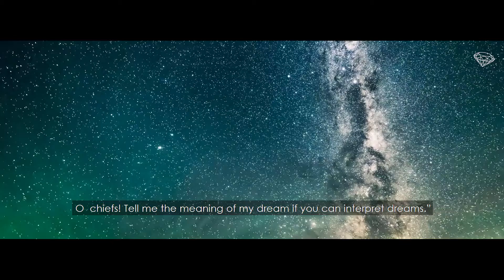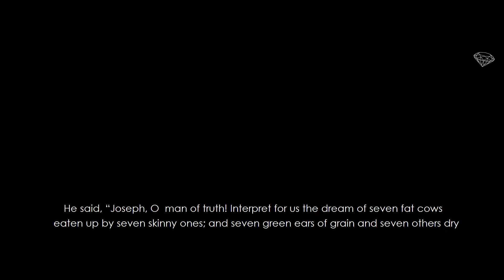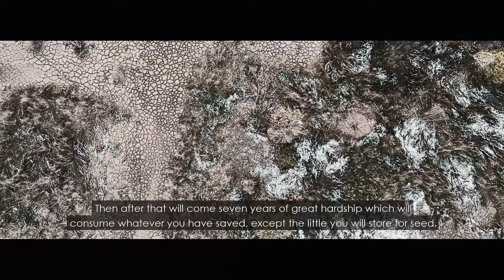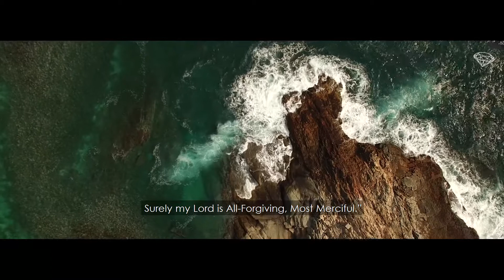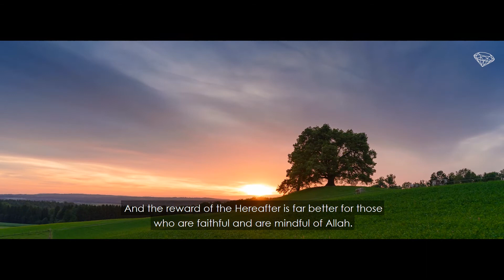Surah Yusuf | A Reflective Series | Ayat 43-57